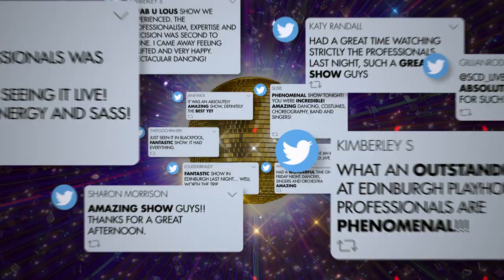Strictly Come Dancing The Professionals return to the Royal Concert Hall, Nottingham.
A spectacular line-up of not just one, not two, but 10 of the world’s best professional dancers will be hitting the road next year for the 2023 official Strictly Come Dancing: The Professionals UK Tour.

This exhilarating show will showcase the exceptional talent of TV’s hugely popular professional dancers, performed within the wonderful world of the BBC show, with its stunning costumes and sparkling sets.

Audiences across the country will enjoy world-class dance, stunning choreography and glamorous costumes, live and up close from 10 talented Strictly Professionals: Dianne Buswell; Vito Coppola; Carlos Gu; Karen Hauer; Neil Jones; Nikita Kuzmin; Gorka Marquez; Luba Mushtuk; Jowita Przystal; and Nancy Xu.

Directed by Strictly’s Creative Director Jason Gilkison, Strictly Come Dancing: The Professionals will surprise and delight audiences with dance and choreography at the highest possible standard.

Don’t miss your chance to see these much-loved dancers coming together to perform in a theatrical ensemble that will simply take your breath away.